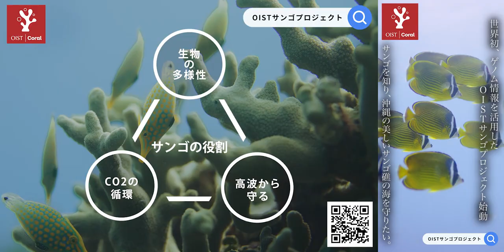世界初！ゲノム解析を活用したサンゴの植え付けと育成を行います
サンゴの多くの種が、人間活動や気候変動の影響を受け、絶滅の危機に瀕しています。このままだとサンゴ礁に住む魚の量は激減し、白く美しいビーチもなくなるでしょう。

OISTの佐藤矩行教授が中心となって2023年7月に立ち上げた「サンゴプロジェクト」では、ゲノムやeDNA（環境DNA）といった科学的知見や手法を持ってサンゴを植え付け、その後の生物多様性の変化を計測します。
プロジェクトを成功させるためには、多くの企業や個人の皆様の支援が必要です。

一緒にサンゴ礁や沖縄、そして世界の海を守りませんか。ぜひ力を貸してください。